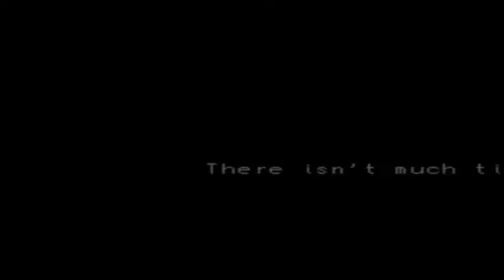Monster World IV [MEGADRIVE/GENESIS] For the Playstation 3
Simply place the .PKG File into the root of the USB, and Install it via Package Manager on any CFW/HEN PS3 and let the good time's roll.

L3+R3 = Menu